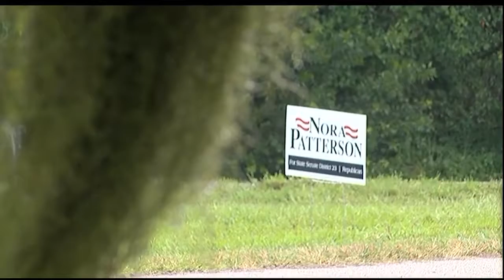Suncoast Meet and Greet for District 23 Senate Seat